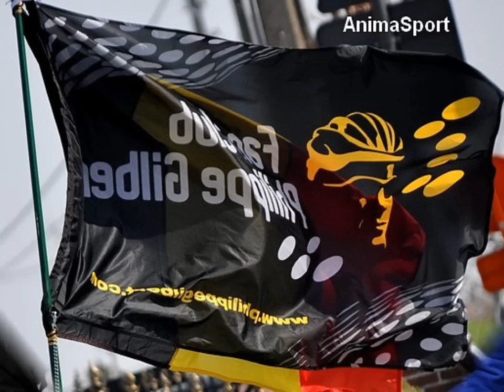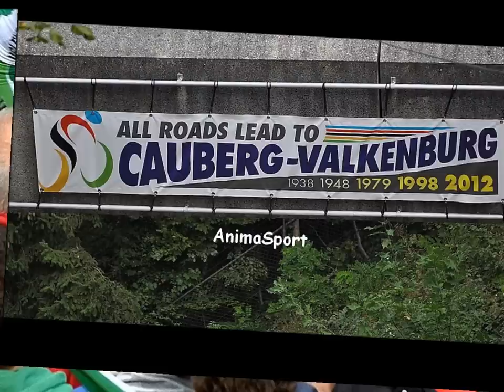PHILIPPE GILBERT"Saison 2012"Le sacre.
Photo AnimaSport montage.Par André Schoonbroodt.